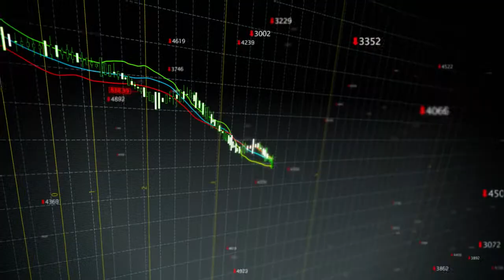The Crash Proof Retirement Show™ - Getting off the Retirement Roller Coaster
Do the ups and downs of the stock market make you feel like you're on a roller coaster ride?  Learn how to gain some certainty for your future by visiting

"Everything was going along pretty smoothly i was making some money where we were throwing money into our pension plans and IRAs and then in a short period of time we lost a lot of money and I'm scratching my head saying 'wait a minute I didn't think this was supposed to happen.' When we stopped making money and we were living off of the principle, I realized I cannot put this money at risk anymore I'm not going to take this roller coaster ride constantly, so I called my advisor he says stay the course I finally talked him into getting us into a much more conservative approach but he still had us involved in risk. I did not want any more risk. I was just tired of it i was to the point where i was going to take my money out altogether and stick it in my mattress. I had to do something and then I heard you on the radio on us that this guy is in my mind he's thinking what I'm thinking how's that possible and that all of a
sudden everything changed."